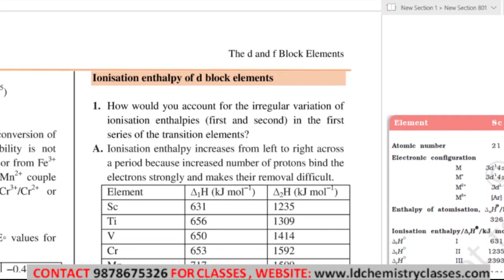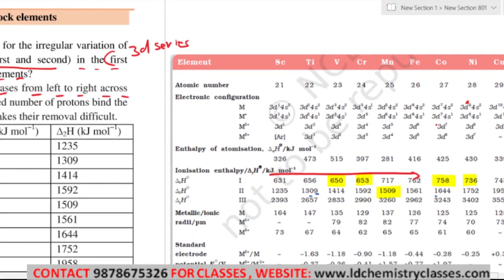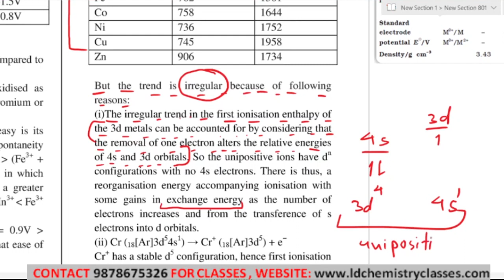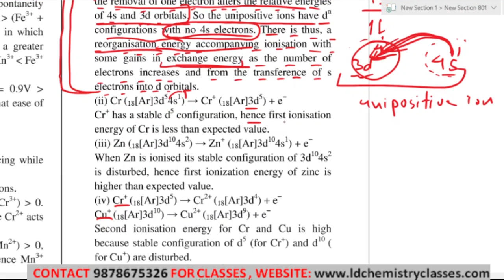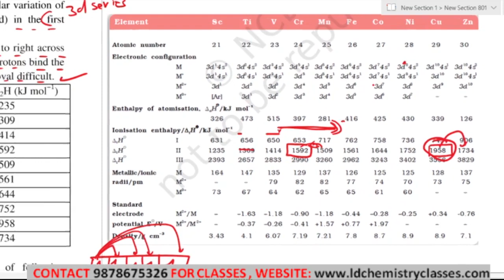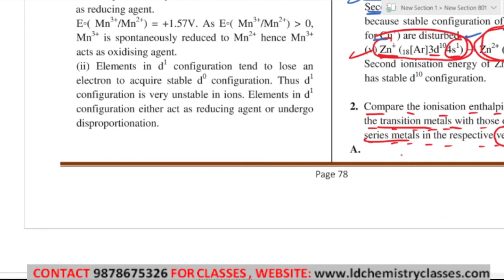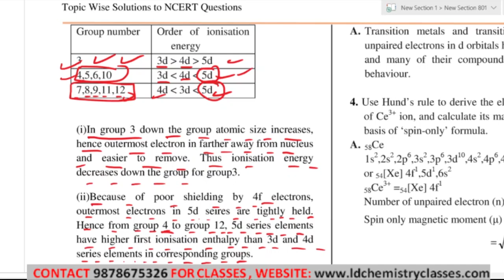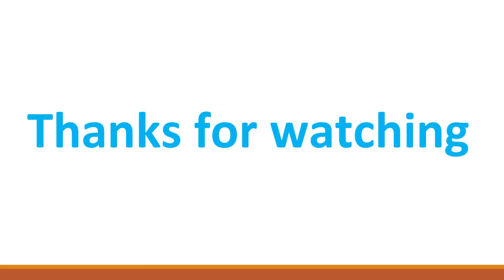9. Ionization Energy Of D Block Elements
Topic Covered:Ionization Energy Of D Block Elements